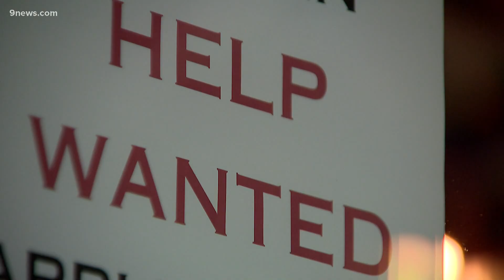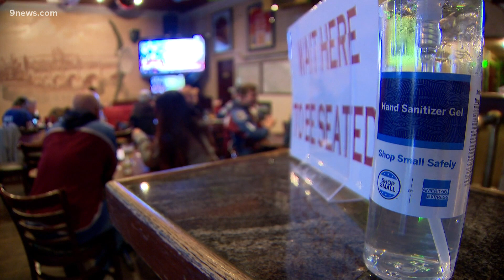Colorado Avalanche begin playoff run as COVID restrictions loosen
The owner of a Denver hockey bar is hopeful the Colorado Avalanche playoff run will bolster business.

9NEWS (KUSA) is located in Denver, Colorado.